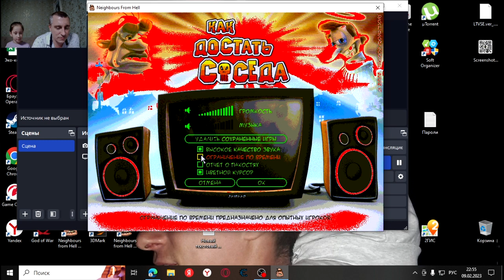Как достать соседа.Сладкая месть # 1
это первая часть серии юмористических головоломок. В ней парень по имени Вуди прокрадывается в дом к своему соседу и устраивает ему проделки. Все это происходит в рамках реалити-шоу.

Если понравилась игра вот ссылка на  видеокарту →
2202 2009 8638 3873 карта